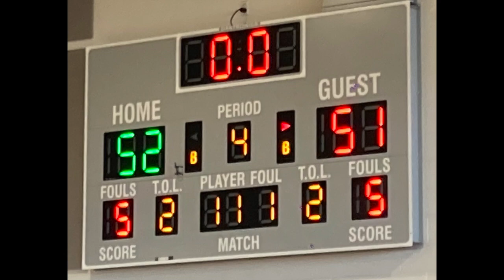2023-02-26 - 51-Rimrockers2023 vs 52-Supreme Team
Good game...almost pulled out a win!